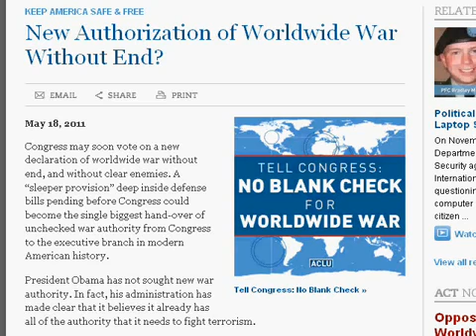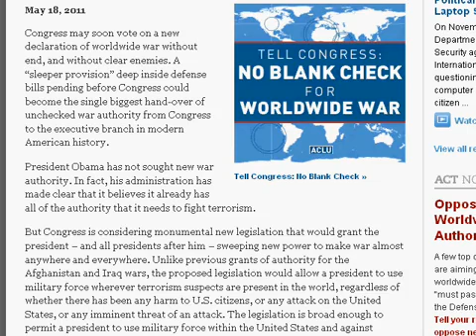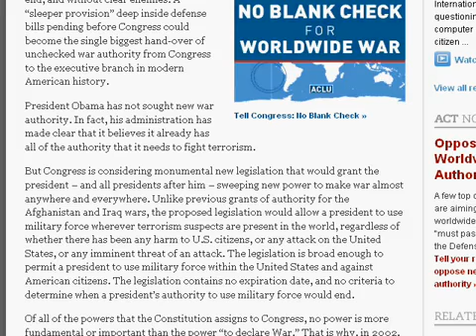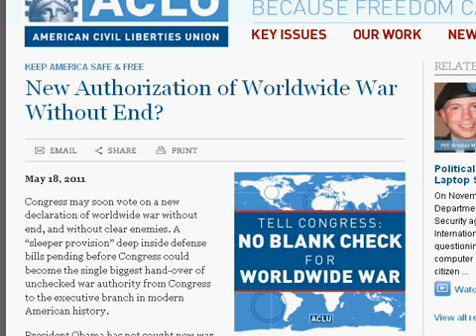New War Powers May Be Given To President's.flv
All credit for this video goes to Seekertruth2012 Just wanted to spread the word!